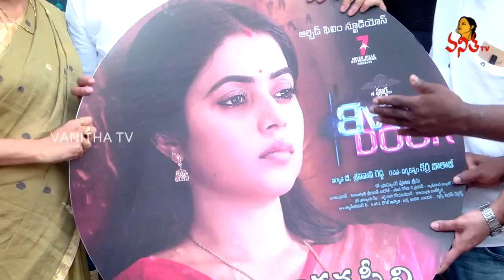యుగాల భారత స్త్రీని.. Song Launch By Smt. YS Sharmila | Back Door Movie | Poorna | Vanitha TV